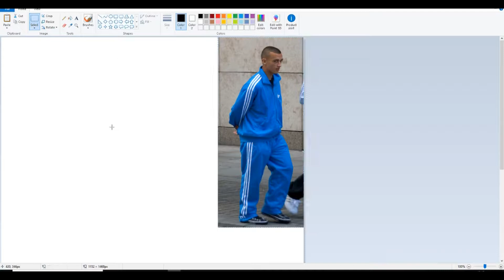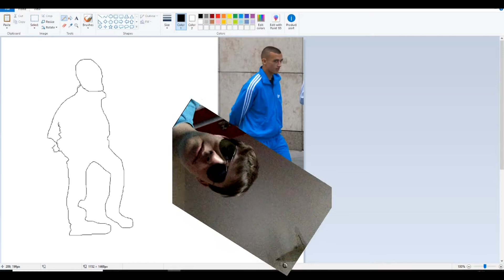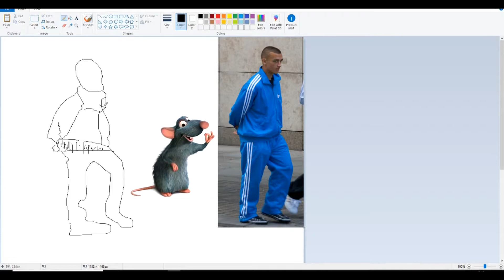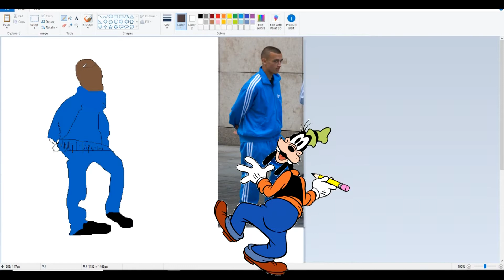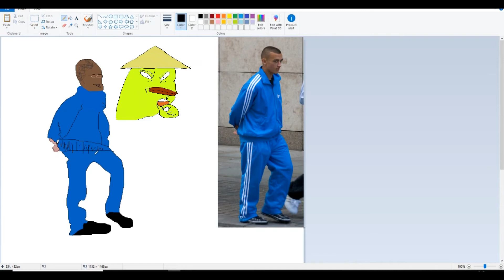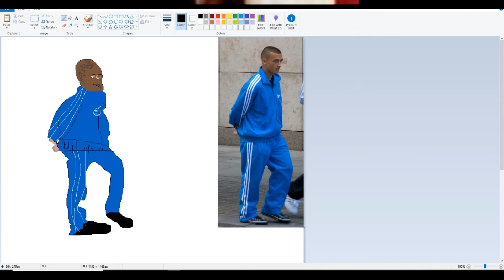Drawing Angry Roadman